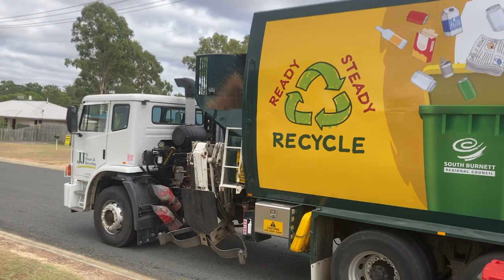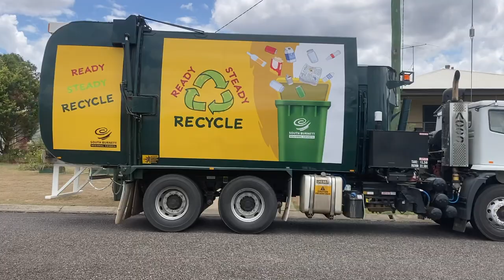South Burnett Garbage and Recycling - New Bin System!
|  Clip 7 - 11:47  |  Clip 8 - 13:23  |  Clip 9 - 14:39  |  Clip 10 - 19:47  |

|  Clip 11 - 21:36  |  Clip 12 - 24:34  |  Clip 13 - 27:22  |  Clip 14 - 28:41  |

|  Clip 15 - 30:08  |  Clip 16 - 32:26  |  Clip 17 - 36:17  |  Clip 18 - 39:59  |

|  Clip 19 - 42:40  |  Clip 20 - 44:53  |  Clip 21 - 46:36  |  Clip 22 - 47:30  |

I thought I would pop this paragraph at the top of my description, so that it can't be easily missed for anyone skim reading. Yes it might be a bit of a massive upload today, but my advice to try and help cure the boredom if it is a bit overwhelming watching the whole thing in one go would be to just select a clip from the timestamps above and watch a few at a time. My personal top favourites are the opening clip, second last clip, closing clip and in the middle starting at 19:47 , 28:41 & 32:26 .

Moving onto the video. In January 2023 South Burnett Regional Council changed the way rubbish collection services was provided in their region and finally moved to a 2 bin system, which is simply garbage in a red lidded bin collected weekly, and now commingled recycling in a yellow lidded bin collected fortnightly. I thought it would be a good idea to get out and video the new recycling fortnightly service and see what trucks JJ Richards/JJ's Waste & Recycling would use to collect the newly rolled out yellow tops during only their second fortnight of collection to all residents in the LGA. Sure enough I got the nice surprise when I saw these trucks came from all the way up in Central Queensland in Gladstone and was confirmed by the supervisor in the Kingaroy yard and the Depot Area Manager from Toowoomba!

It's great to see 2 of the ex 35m Recyclers from Gladstone getting a second life now down here in South Burnett, JJs and Council have done an excellent job in wrapping simple brand new educational waste related signage across the 2 trucks hiding their true age quite well, given that they also sound in mint original condition when the driver depresses the accelerator pedal and takes off with a refreshing Cummins ISLe5 engine roar blast associated to the Iconic Aussie Iveco Acco in my opinion.

At first when I thought about trying to separate the clips I shot into 2 separate shorter uploads focusing on just garbage or recycling, it didn't really work out as almost every second to third clip I took on Tuesday 24th of January featured them both either tag teaming along one behind the other, or one on one side of the road and the other on the other side, so I figured it would be best in the end to actually make one big long video and compile all the clips I used into one.

I hope this video is most thoroughly enjoyed, making and producing this video make me feel so relaxed and peaceful being quite isolated out in a semi rural town to proper rural in the bush away from the busy and full on life I'm used to back home in Brisbane City, watching this video back hits different for me as it also gives me Lockyer Valley, Toowoomba, Western Downs, Tweed Shire and Mid Coast Council vibes all from the one region in South Burnett! :)